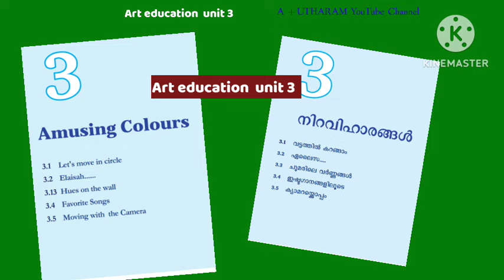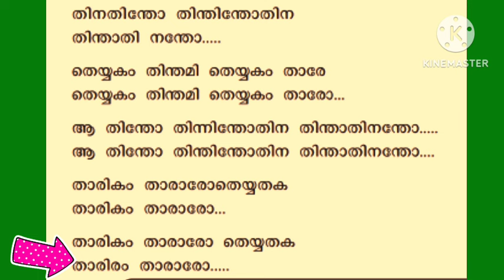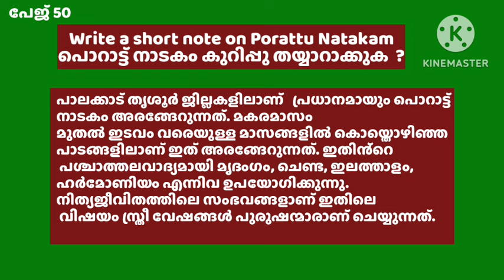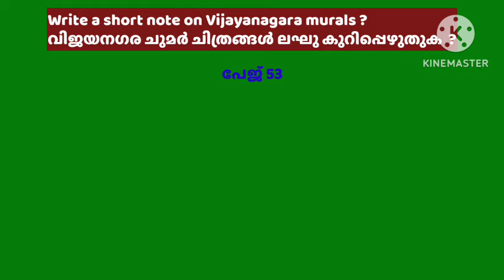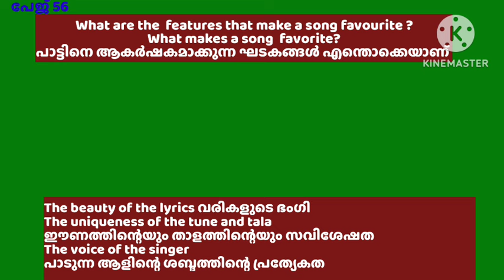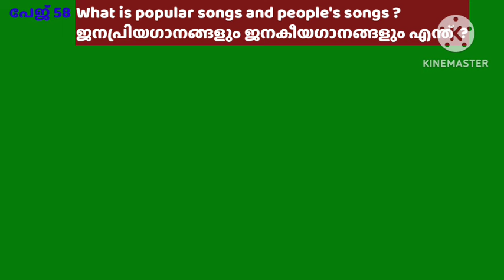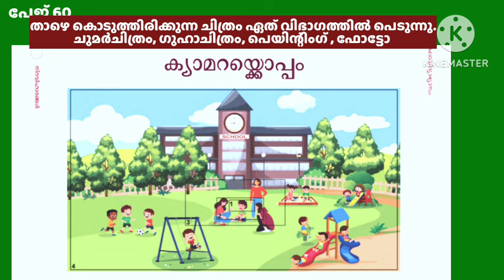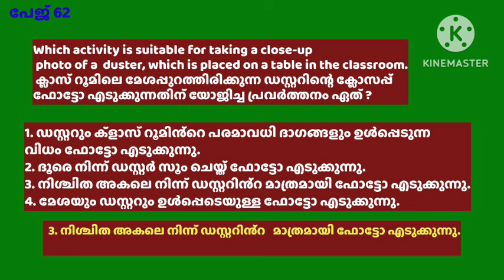Std 7 Art Education unit 3 second term exam English Malayalam medium full Answers Class 7 കല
ഏഴാം ക്ലാസിലെ കലാ വിദ്യാഭ്യാസം മൂന്നാമത്തെ യൂണിറ്റ് രണ്ടാം ടേമിലെ പരീക്ഷയ്ക്ക് ചോദിക്കാൻ സാധ്യതയുള്ള മുഴുവൻ ചോദ്യങ്ങളും അവയുടെ ഉത്തരങ്ങളും. ഇംഗ്ലീഷ്/ മലയാളം മീഡിയം.
അഞ്ചാം ക്ലാസിലെ കലാ വിദ്യാഭ്യാസം Art Education മൂന്നാമത്തെ യൂണിറ്റ്  രണ്ടാം ടേമിലെ പരീക്ഷയ്ക്ക് ചോദിക്കുവാൻ സാധ്യതയുള്ള മുഴുവൻ ചോദ്യങ്ങളുടെയും ഉത്തരം